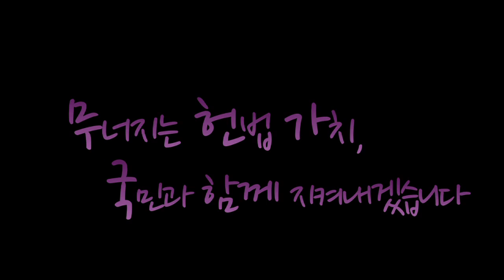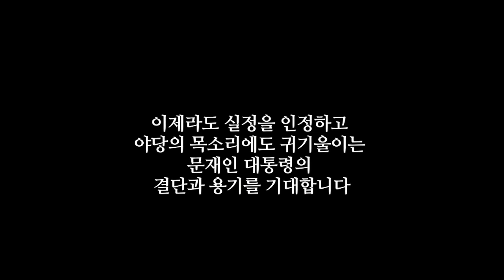좌파세력에 포로가 된 문재인 정권 나경원 원내대표 연설 4탄 자유한국당 [2019.03.12]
367회 국회(임시회) 교섭단체연설 자유한국당
원내대표 연설 4탄!

문재인 정부가 적폐청산에만 매달리는 동안
대한민국의 민생은 파탄 났습니다.

가장 시급한 민생문제인 미세먼지.
미세먼지 30% 저감을 장담했던 문재인 정부의 公約은
허공으로 사라진 空約이 되었습니다.

세계 최고 수준의 기술을 지닌 원전산업은 탈원전을 외치는
문재인 정부 아래서 붕괴되었습니다.

4대강 보의 경우 그 순기능은 무시하고
‘무조건 해체’라는 정답을 정해 놓고 파괴하고 있습니다.

미세먼지, 탈원전, 보 철거 모두
문재인 정부가 좌파단체, 일부 시민단체에 휘둘리면서
초래한 결과물입니다.
또한 강성노조에 끌려다니며
이 정부는 노동개혁을 시작도 못 했습니다.

도대체 왜 그런 것일까요?
그것은 문재인 정부가 강성귀족노조, 좌파단체 등 정권 창출 세력의 포로로 사로잡힌 정권이기 때문입니다.

이제라도 실정을 인정하고
야당의 목소리에도 귀 기울이는
문재인 대통령의 결단과 용기를 촉구합니다.